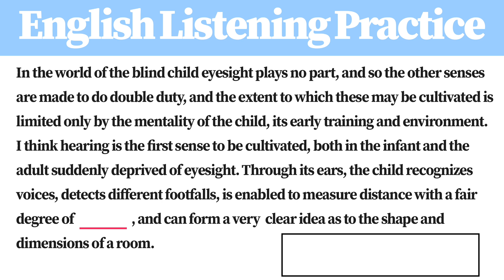[1 Minute] English Listening Practice BC2